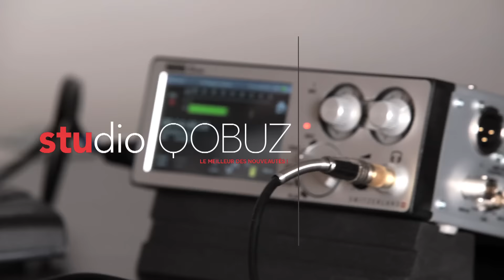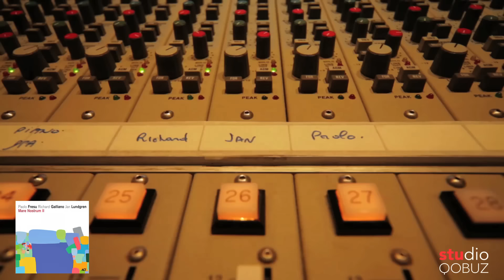Studio Qobuz #9 avec Jeff Buckley, Paolo Fresu, Yelli Yelli, Willie Nelson, The Beatles...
Présenté tous les 15 jours par Marc Zisman, STUDIO QOBUZ vous propose le meilleur des nouveautés. Rock, classique, électro, jazz, chanson française ou world, TOUS les mélomanes y trouveront leur compte !